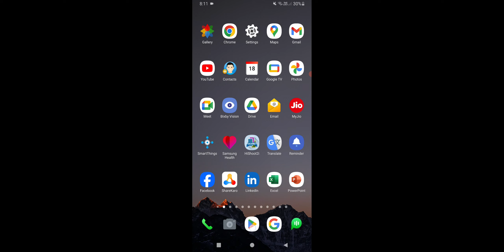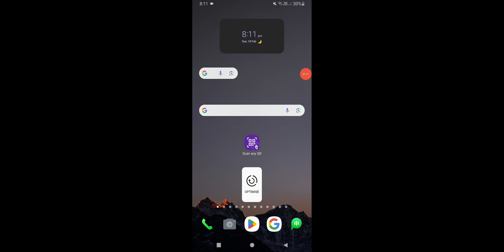indian Bank OTP Nahi Aa Raha Hai Kya Kare, How To Fix OTP Not Received in indian Bank